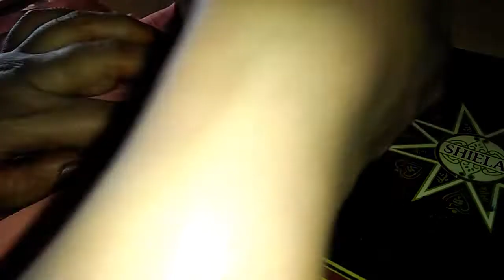lehanga//పట్టు పరికిణి cuttiing and stiching#lehanga cutting and stiching saruyustylecorner#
పట్టు పరికిణి cuttiing and stiching#lehanga cutting and stiching saruyu style corner#